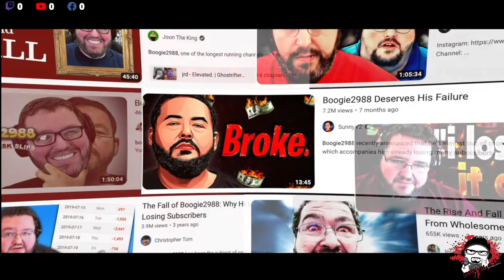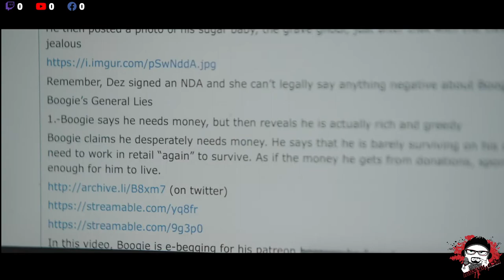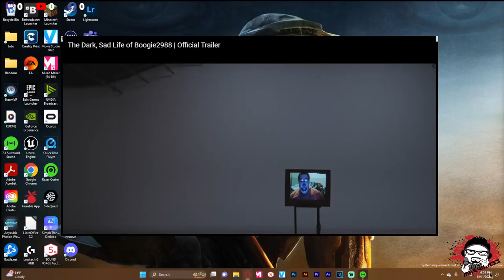The Redemption of @boogie2988 From a Long Time Supporter - (Documentary Trailer Reaction)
"Discover a captivating blend of content in our daily vlogs - an exploration of mental health, a passion for gaming, and a stand against bullies. Join us as we share personal experiences, embark on virtual gaming escapades, and shed light on the importance of standing up against bullying. "Discover a captivating blend of content in our daily vlogs - an exploration of mental health, a passion for gaming, and a stand against bullies. Join us as we share personal experiences, embark on virtual gaming escapades, and shed light on the importance of standing up against bullying.